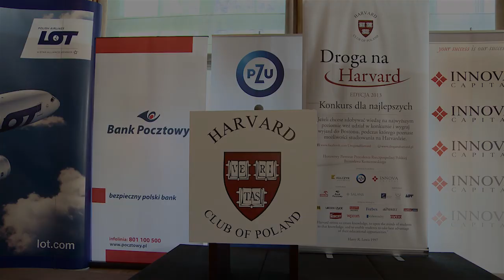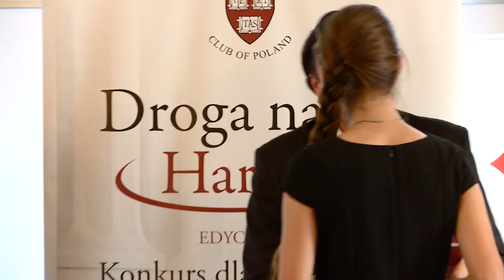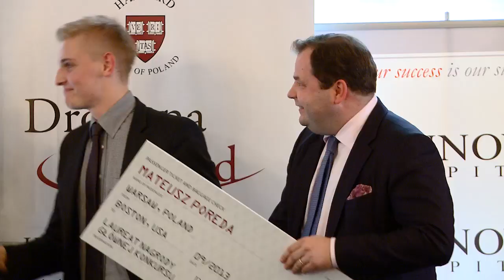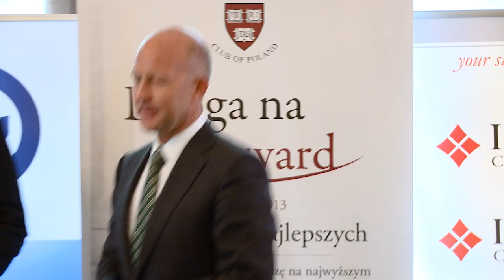Konkurs „Droga na Harvard" 2013. Krzysztof Daniewski, Adam Małysz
13 czerwca w Pałacu Sobańskich w Warszawie ogłoszono nazwiska 4 Laureatów Nagrody Głównej konkursu „Droga na Harvard".

Marta Czuryło, Laura Deryng, Norbert Kuder i Mateusz Poreda zostali wybrani spośród 17 Laureatów. Ich niezwykłe zainteresowania, osiągnięcia i pasje zachwyciły Kapitułę konkursu, złożoną z polskich absolwentów Uniwersytetu Harvarda. Czwórka Laureatów pojedzie pod koniec października do Bostonu. Tam będą mieli okazję spotkać się z wykładowcami i studentami prestiżowej uczelni, zapoznać się z warunkami rekrutacji i nauki a także wziąć udział w bieżących wykładach.